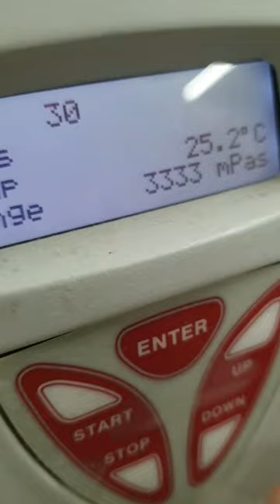Measurement of Viscosity of Condensed Milk